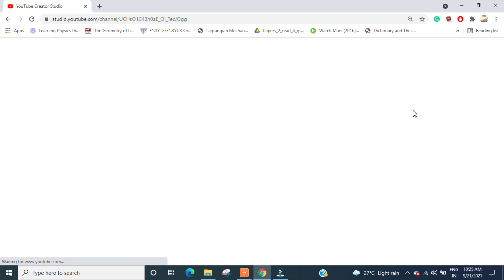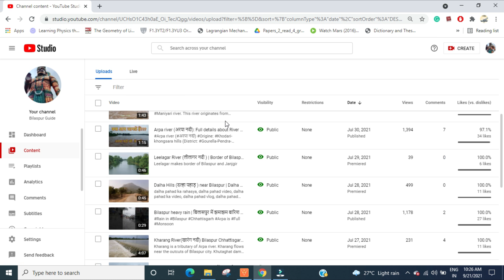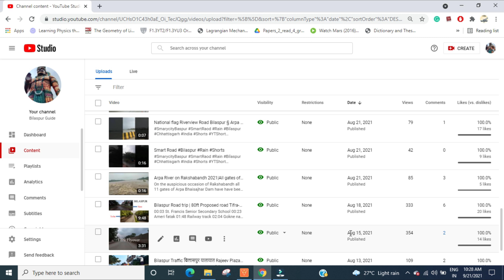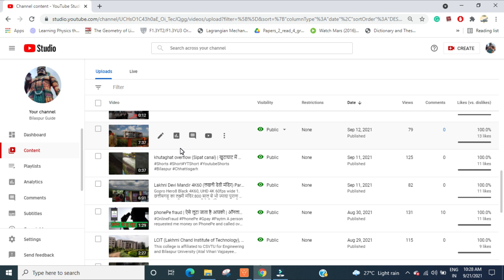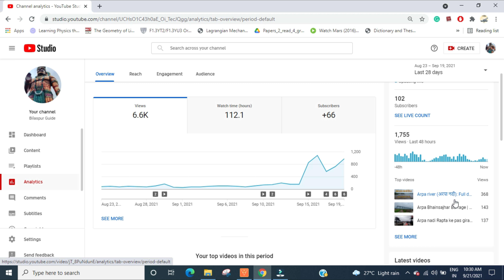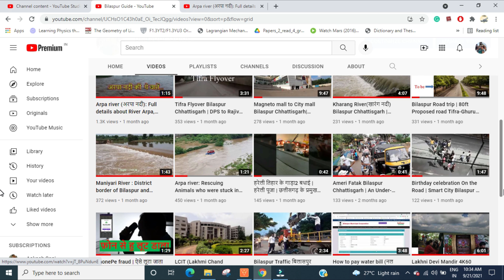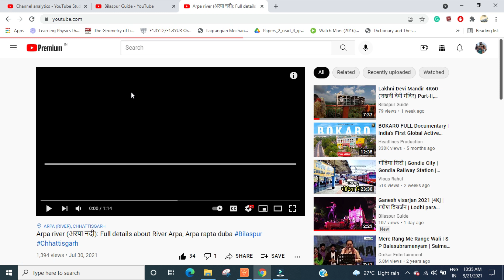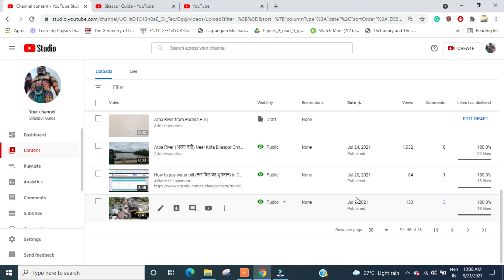Youtube Channel review | My 1st 100 subscribers | How I got 100 subscribers | Channel Analytics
Follow these steps:
1. Put Your Audience, Rather Than Revenue, First
2. Break Your 1,000-Subscriber Goal Into Smaller Goals: 100, 250, 500, and So On...
3. Define Your Value Proposition on YouTube
4. Double Down on YouTube Content That Works
6. Create an Engaging YouTube Channel Trailer
7. Take YouTube SEO Seriously
8. Identify Your Pain Points Right Now
9. Stay Weird. Be an Innovative YouTube Creator
10. Engage Your YouTube Audience